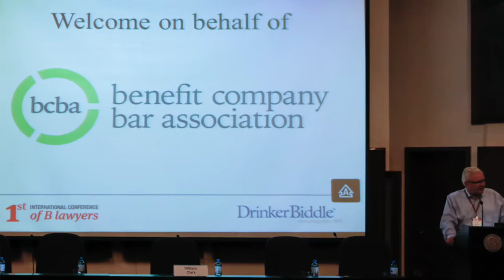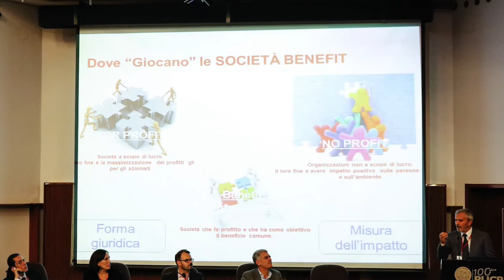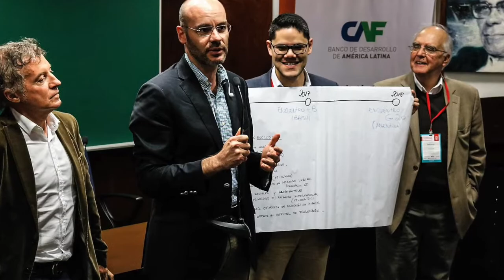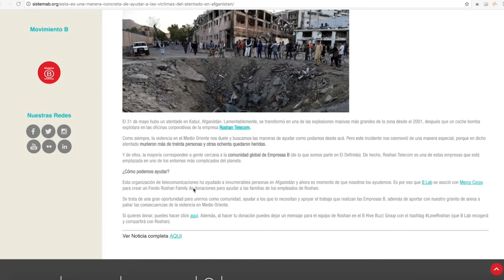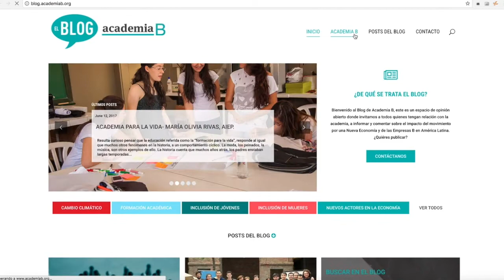Reporte mensual SB - junio 2017